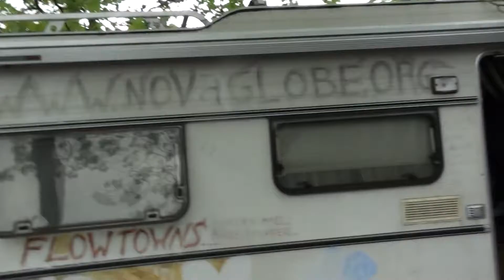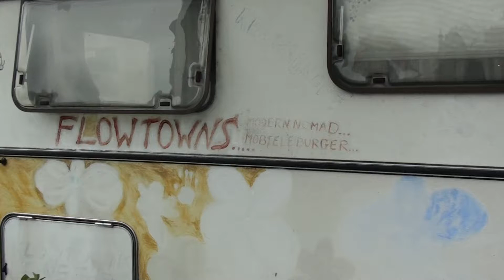Oprichting Organic Living Association - OLA dlI